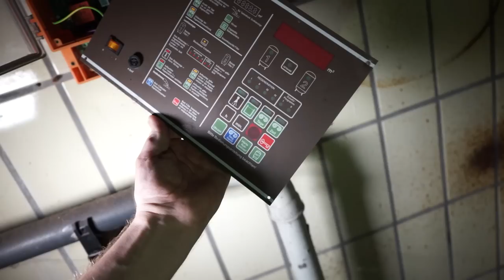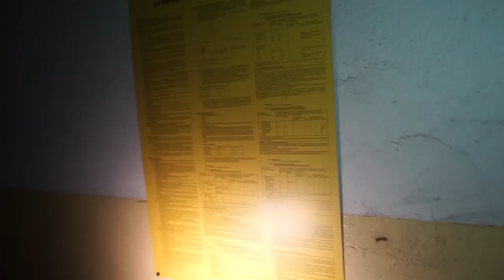HUNDE BELLEN, wir brechen ab und FLÜCHTEN! 😮 2 UHR NACHT´S IM WALD! // TEIL 2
Mein Shop

➥ Zweitkanal:  @StefanTotal

➥ Unterwegs mit  @LostPlaceinfo

Unterstütze mich! 😊

WOLFGANGS - Outdoor-Messer & Küchenmesser!

Mein Schnittprogramm, Effekte und Musik
FilmImpact.com Premium Video Transitions für Adobe Premiere Pro

*30 Tage kostenlos testen - von Monat zu Monat kündbar! Ab 13€ im Monat könnt ihr euch ein riesiges Sortiment an Musik laden und auch in euren Videos einfügen.